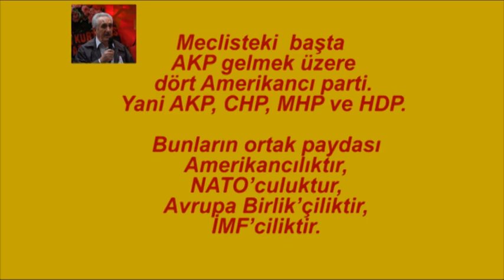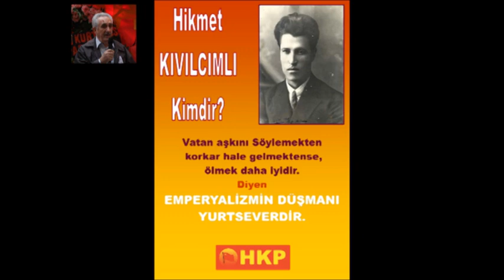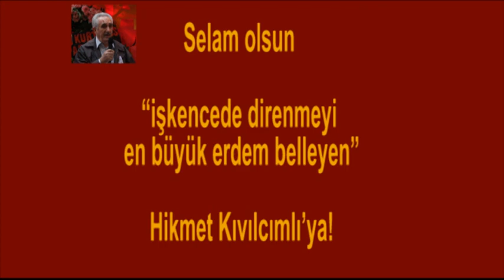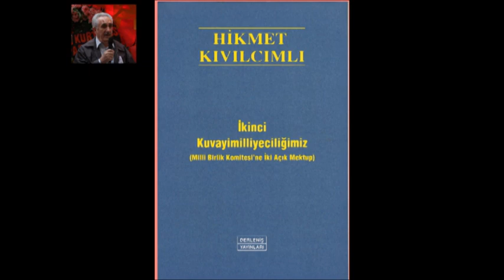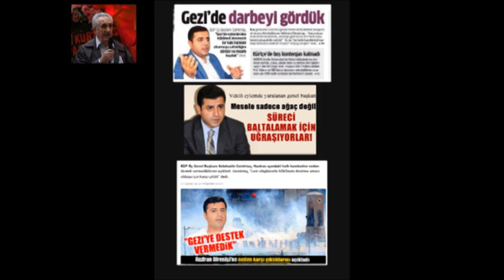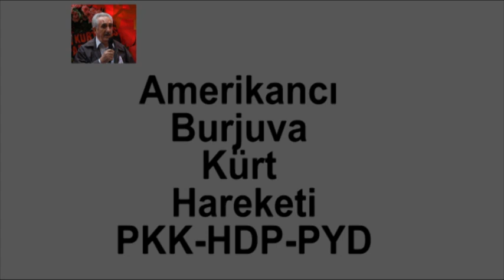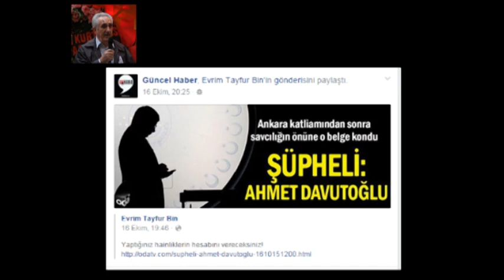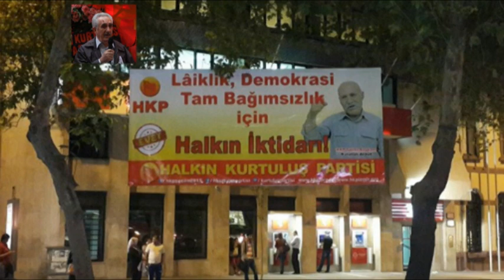Yön Radyo - Seçim Raporu programına HKP Genel Başkan Yardımcısı Mustafa Şahbaz konuk oldu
Yön Radyo'da, Seçim raporu programına HKP Genel Başkan Yardımcısı Mustafa Şahbaz konuk oldu...
HALKIN KURTULUŞ PARTİSİ